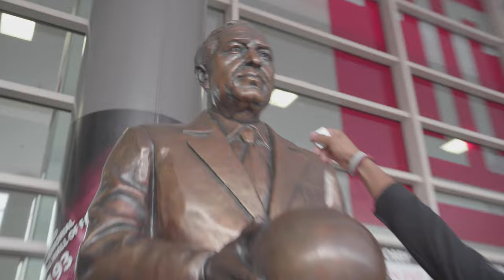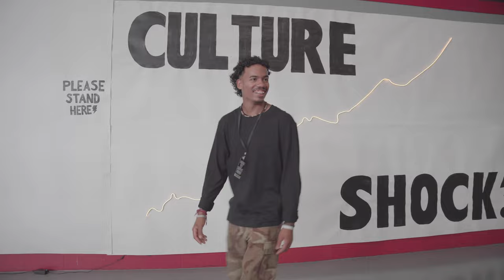XTEND Youth Conference 2022 - Behind the Scenes Vlog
Follow along as Toya, Danielle, and Brian give us a behind the scenes look at XTEND Conference 2022!

Join us next year: August 2023